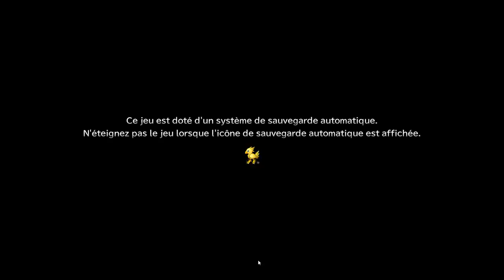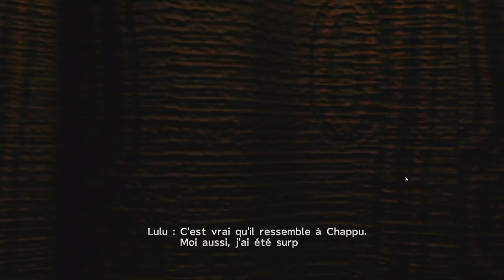Sur Final Fantasy X Remaster (2)